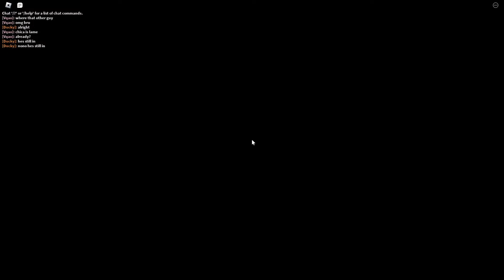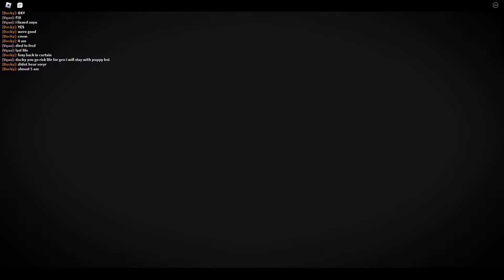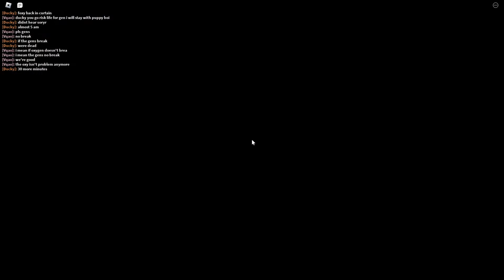Forgotten Memories - Night 4 (Full Walkthrough) - Roblox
I played the NEW Roblox Fnaf inspired horror game called Forgotten Memories and beat night 4 with friends!